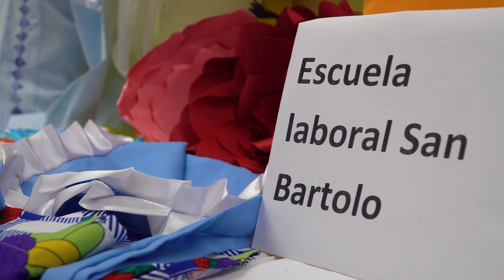Alcalde Manuel Jiménez anuncia la puesta en funcionamiento de otras dos escuelas laborales en SDE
EN TOTAL HAN SIDO RESCATADAS 10 ESCUELAS QUE SE ENCONTRABAN ABANDONADAS CUENDO ASUMIÓ LA GESTIÓN

El alcalde Manuel Jiménez anunció el rescate y puesta en funcionamiento de diez escuelas laborales que estaban totalmente abandonadas en el municipio, y en las que actualmente cientos de jóvenes reciben formación en distintas áreas técnicas.

Los centros que están a disposición de toda la comunidad se encuentran ubicados en Los Frailes II, Villa Liberación, El Dique, El Tamarindo, El Invi, Los Mina, Urbanización Moisés, Jardines del Ozama, Ensanche Ozama, y Juan Pablo Duarte, donde se imparten clases de arte, inglés, bisutería, cursos de belleza, cocina y decoración.

En la escuela de El Dique, además de cursos de cocina y preparación de bocadillos, también se imparten clases de música para niños y jóvenes, mientras que en la del Invi los menores reciben clases de literatura.

En el centro ubicado en la urbanización Moisés, del sector Francisco Alberto Caamaño, antiguo Los Tres Brazos se imparten clases de lutheria para la confección y reparación de guitarra, y en la Jardines del Ozama recientemente se dejó en funcionamiento la escuela de ebanistería y próximamente se empezarán a impartir clases de tapicería.

El Ayuntamiento, a la llegada del alcalde Manuel Jiménez, también rescató el centro ubicado en el sector Juan Pablo Duarte, donde actualmente funciona la escuela de modas que lleva el mismo nombre y que dirige el destacado diseñador dominicano Martín Polanco, donde se confeccionan prendas del más alto nivel, especialmente chacabanas y finas bisuterías.

En el caso de las escuelas de Villa Liberación y San Bartolo también funcionan salas de tarea y cuidados para niños y envejecientes, dando la oportunidad a aquellos familiares que no tienen dónde dejar a sus parientes que puedan disponer de un espacio seguro y digno sin ningún costo.

Al dar los detalles del funcionamiento de esos espacios en una rueda de prensa ofrecida la mañana de este lunes, Jiménez informó, además, que próximamente entrarán en funcionamiento dos escuelas de cómputos, ubicadas en los sectores Hainamosa e Invivienda, que acogerá a jóvenes de esos sectores que ya no tendrán que trasladarse lejos de sus entornos para formarse como técnicos en computación y se trabaja en la readecuación de las escuelas de Hamarak y Las Lilas para también ponerlas a disposición de la comunidad.

*Santo Domingo Este, lunes 7 de agosto 2023*